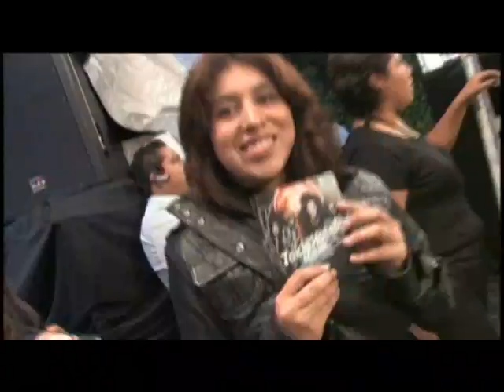Firma de autógrafos Tokio Hotel 29 de Agosto 2008 Mixup Cuicuilco Universal Music México